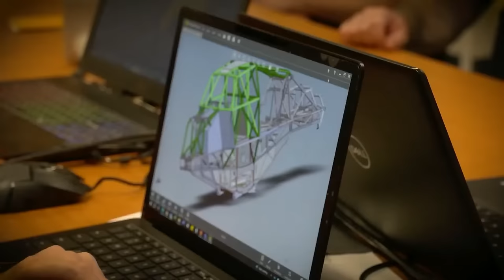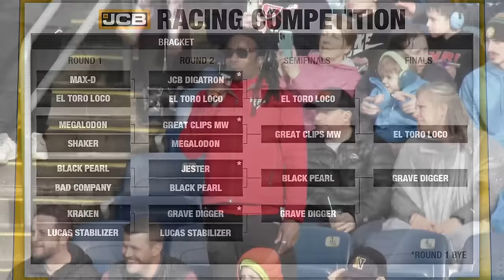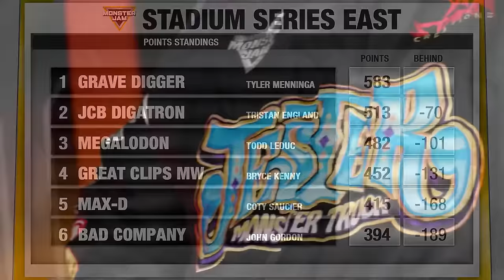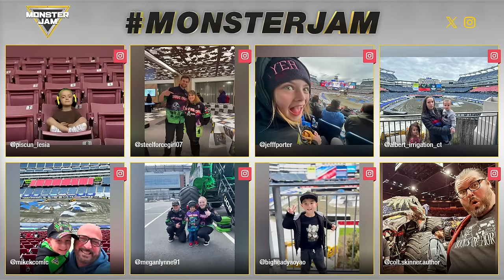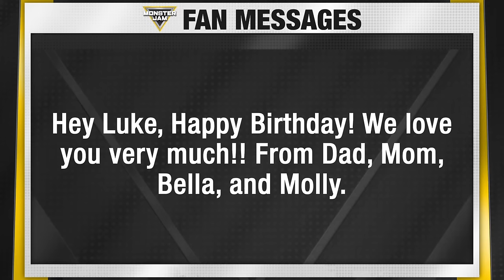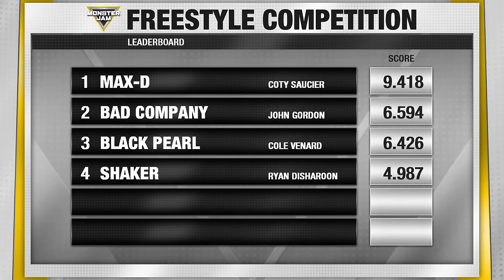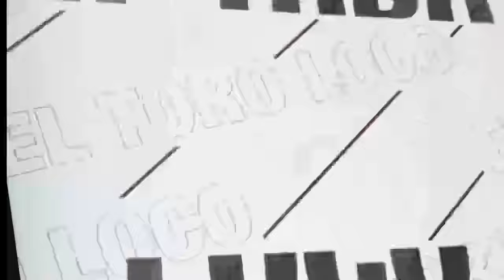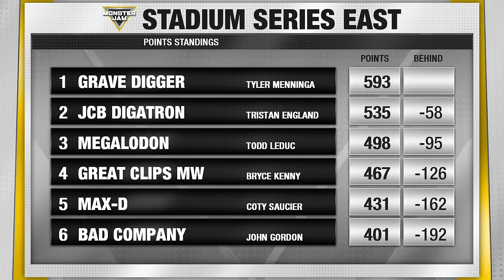Monster Jam Foxborough, MA (Full Event) | April 20, 2024 | Stadium Series East